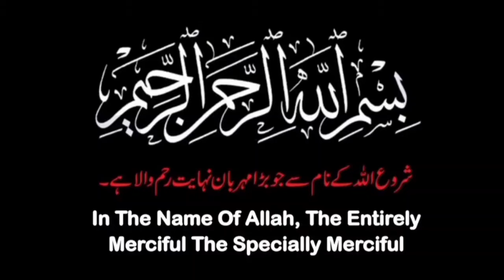MISSION LOGASA Imran Series by Mazhar Kaleem MA || part 1